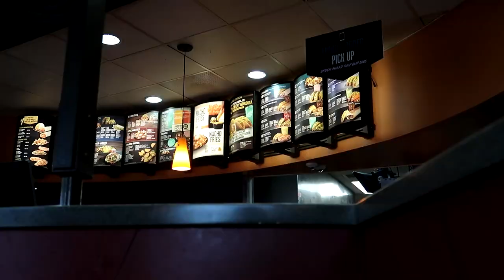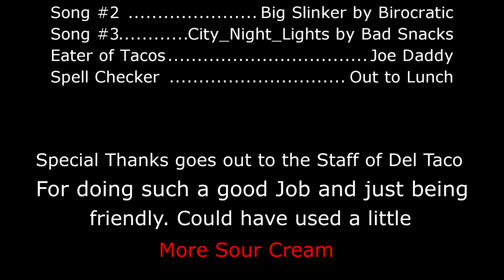Del Taco vs Taco Bell "Joe is Hungry" Food Review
Del Taco vs Taco Bell Taco Vs Taco of Calhoun Ga "Checking It Out" Food Review

Taco Bell is an American chain of fast food restaurants based out of Irvine, California and a subsidiary of Yum! Brands, Inc. The restaurants serve a variety of Tex-Mex foods that include tacos, burritos, quesadillas, nachos, novelty and specialty items, and a variety of "value menu" items. As of 2018, Taco Bell serves more than 2 billion customers each year at 7,000 restaurants, more than 80 percent of which are owned and operated by independent franchisees and licensees.
Taco Bell was founded by Glen Bell, an entrepreneur who first opened a hot dog stand called Bell's Drive-In in San Bernardino, California in 1948. Bell watched long lines of customers at a Mexican restaurant called the Mitla Cafe, located across the street, which became famous among residents for its hard-shelled tacos. Bell attempted to reverse-engineer the recipe, and eventually the owners allowed him to see how the tacos were made. He took what he had learned and opened a new stand under the name of Taco-Tia in late 1951 or early 1952, which sold tacos.
Eventually over the years, Bell owned and operated a number of El Taco restaurants in southern California. Bell would sell the El Tacos to his partner and built the first Taco Bell in Downey in 1962. The first Taco Bell franchise opened in Torrance in 1964, and by 1967, the company rapidly expanded, opening its 100th restaurant in the same year.
PepsiCo purchased Taco Bell in 1978, and later spun off its restaurants division as Tricon Global Restaurants, which later changed its name to Yum! Brands.
From Wikipedia

Del Taco Restaurants Inc. is an American fast food restaurant chain which specializes in American-style Mexican cuisine as well as American foods such as burgers, fries, and shakes. Del Taco is led by CEO John D. Cappasola, Jr., and is headquartered in Lake Forest, California. Wikipedia

Ed Hackbarth and David Jameson opened the first Del Taco in Yermo, CA in 1964. With a menu of 19¢ tacos, tostadas, fries and 24¢ cheeseburgers, Del Taco brought in $169 in sales on its first day in business - the equivalent of 900 tacos. Things were off to a bold start.

Del Taco thrived during the 1970s. By 1977 there were 50 restaurants and by 1978 there were 100. The menu also grew, expanding to include items like the bun taco, quesadilla and ice cream sundaes.

In 1988, Del Taco greatly increased in size and geographic reach by merging with Naugles restaurant chain. Del Taco also began to stay open all night to serve the growing needs of the new 24/7 lifestyle.

In the 90s Del Taco set the stage for extreme growth by launching a series of initiatives to improve the total customer experience and grow the brand's image, including a new logo design.
By 2006, Del Taco nearly doubled in size and opened the 500th restaurant in 2008. An exciting new dessert was also introduced to the menu that has since become a fan favorite: Caramel Cheesecake Bites. Additionally, the Del Taco Super Special Show launched, treating our fans to a humorous take on our brand.

By introducing The Del Taco, the Buck & Under Menu, and even more fresh ingredients like hand sliced avocado, Del Taco continues to be the leader in serving fresh, quality food for a value price. We take pride in chopping, grilling & shredding in our restaurants every day and celebrating the hardest working hands in fast food.

Del Taco

Song #1 Mover by DivKid
Song #2  Big Slinker by Birocratic
Song #3 City_Night_Lights by Bad Snacks

nor do I receive any compensation or free food
(unfortunately). This video represents only the
Opinion of the videographer and author. Fuzzy
Cat productions claims no responsibility for the
wild claims of the of the Author.

Equipment
Canon EF-S 10-22mm f/3.5-4.5 USM SLR Lens for EOS Digital SLRs

Fovitec Bi Color 600 XB LED
Unboxing Vanguard Alta Pro 263AP Aluminum-Alloy Tripod Kit
Altura Photo Mini Tripod Tabletop Stand w/Soft Pistol Grip